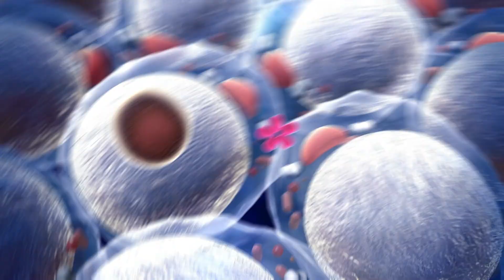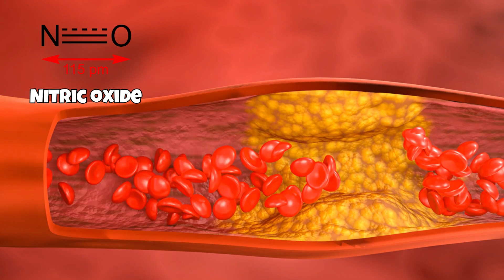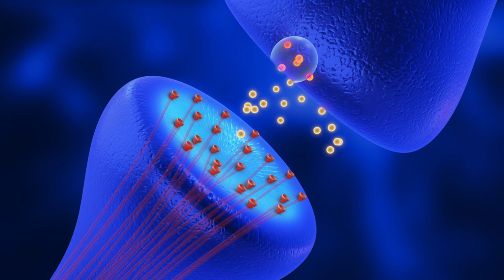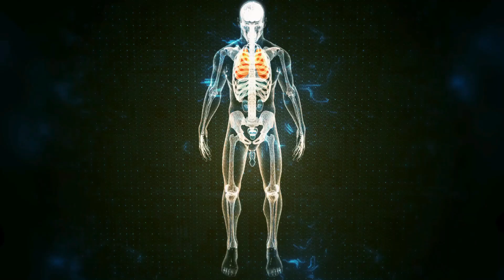Unlocking the Power of Cinnamon (Cinnamomum verum): Top Health Benefits You Need to Know!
💚  7 Health Benefits of Cinnamon

1. Blood Sugar Balancer
2.  Anti-Inflammatory Powerhouse
3. Heart Health Champion
4. Antioxidant Rich
5. Cognitive Function Booster
6. Digestive Health Promoter
7. Immune System Enhancer
About Inspire Maze ®
💚 Discover your path to inspire others along the way!

💙 Do you have an urge to discover your true path?
💙 The journey starts with health of mind, body, and soul.

💚You must feel your best to be your best!

Join our 90 Day Whole Foods Challenge!
💙 A manifestation journal for health of mind, body, and soul.

Always consult your physician or healthcare provider before beginning any nutrition, wellness, or exercise program. If you choose to use this information without prior consent of your physician, you are agreeing to accept full responsibility for your decisions and agreeing to hold harmless Inspire Maze, its agents, employees, contractors and any affiliated companies from any liability with respect to injury or illness to you or your property arising out of or connected with your use of the information contained within this channel, other programs, or any affiliated sites.

The materials and content contained in this channel, other programs, or any affiliated sites are for general health information only and are not intended to be a substitute for professional medical advice, diagnosis or treatment. Users of this channel, other programs, or any affiliated sites should not rely exclusively on information provided in this channel, other programs, or any affiliated sites for their own health needs. All specific medical questions should be presented to your own health care provider and you should seek medical advice before starting any type of nutrition, wellness, weight loss or workout program.

Inspire Maze, its agents, employees, contractors and any affiliated companies reserves the right to update or change information contained in this channel, other programs, or any affiliated sites at any time.

Exercise, nutrition, and wellness programs are not without its risks and this or any other exercise, nutrition, and wellness programs may result in injury. As with any program, if at any point during your participation you begin to feel faint, dizzy or have physical discomfort, you should stop immediately and consult a medical professional. You should rely on your own review, inquiry and assessment as to the accuracy of any information made available within this channel or via materials and content contained in this program, other programs, or any affiliated sites.

cinnamonanti-inflammatory
anti-inflammatoryfoods
heart-healthyspices
antioxidant-richfoods